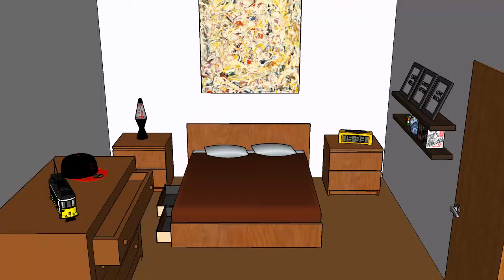Quarto de Casal - Central Lisbon Hostel